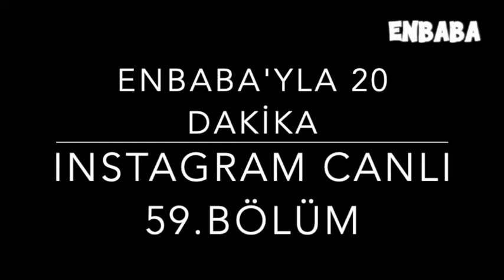ÇOCUKLA SEYAHAT | AİLECE BİSİKLETE BİNMEK | BARIŞ ŞEN anlatıyor